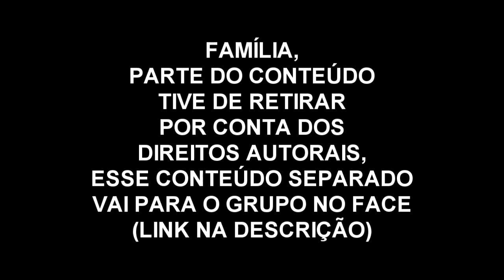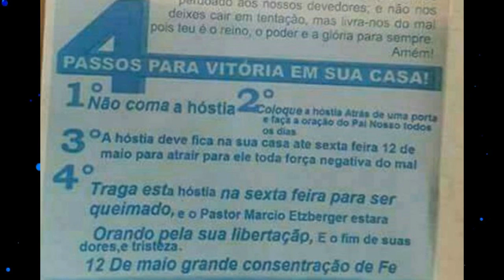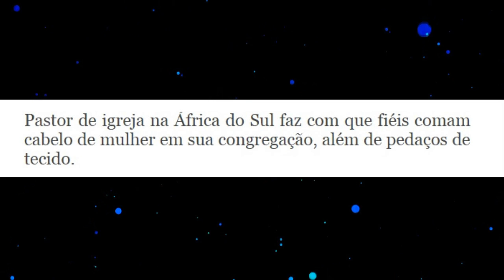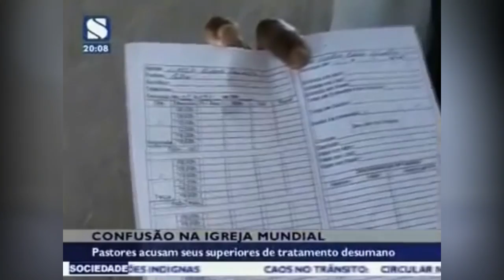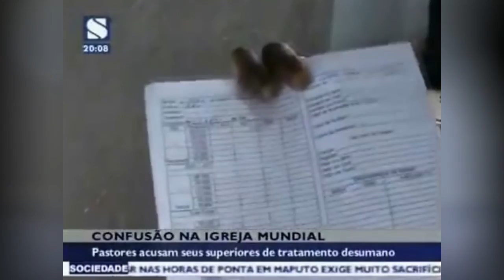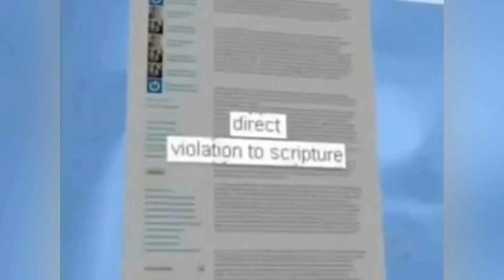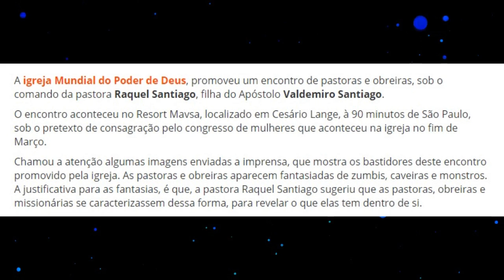POLÊMICAS GOSPEL #2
Neste vídeo trago o novo quadro do canal polêmicas gospel.
Dentre os assuntos estão: igreja universal incentiva o roubo de hóstias para campanha, pastor na África faz com que fiéis comam cabelo e tecidos, igreja mundial realiza festa macabra halloween, pastor é expulso de igreja por não bater metas de dízimo, emissora de tv realiza reportagem sobre a unção cai cai, mulher foi cobrar aluguel na Igreja Mundial e foi agredida, pastores são presos em boca de fumo comprando
 entorpecentes.